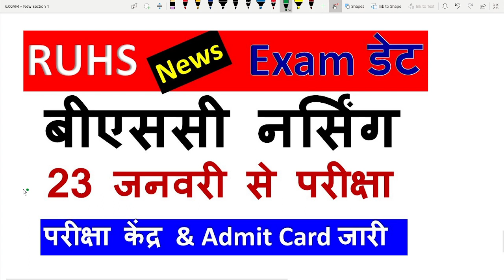RUHS BSC NURSING EXAM DATE बड़ा अपडेट | BSC NURSING ENTRANCE EXAM Admit card 2021-22 | RUHS news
RUHS BSC NURSING EXAM DATE CONFORM,
RUHS Online Form Correction News,
RUHS BSC NURSING PARAMEDICAL PHARMACY ENTRANCE EXAM 2021-22,
RUHS LATEST UPDATES,
Ruhs BSC nursing EXAM DATE बड़ा अपडेट | BSC NURSING ENTRANCE EXAM Admit card 2021-22,
RUHS BSC NURSING exam date jaari,
RUHS BSC NURSING EXAM DATE 2021-22 news,
RUHS BSC NURSING ADMIT CARD & EXAM LATEST UPDATES,
RUHS BSc Nursing Admit card 2021-22 download,
Rajasthan BSC nursing entrance exam 23 January se hogaa,
Rajasthan University of health sciences BSC nursing exam date fix 2022,
RUHS बीएससी नर्सिंग प्रवेश परिक्षा की डेट जारी,
बीएससी नर्सिंग प्रवेश पत्र डाउनलोड 2021-22,
RUHS AIIMS BSC nursing entrance exam coaching,

AIIMSBSCNURSING2021-22